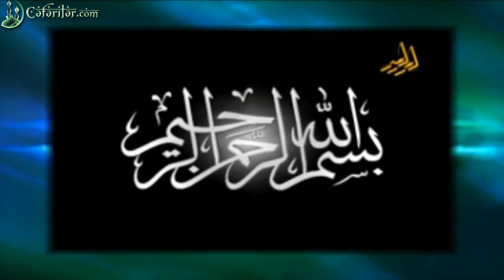İmam Vəhid Xorasani-Həzrəti Fatimə (s.ə) 1